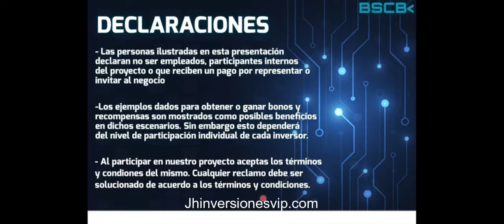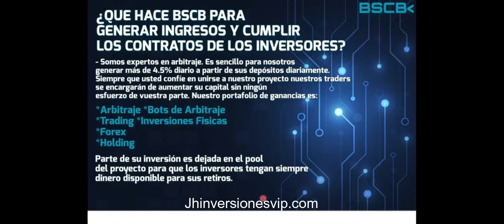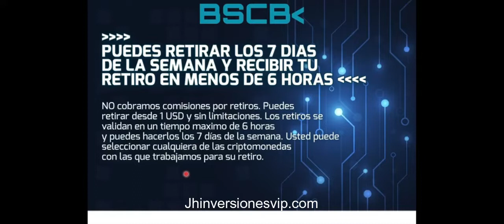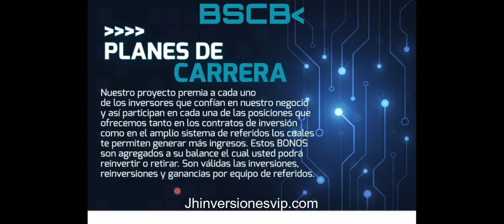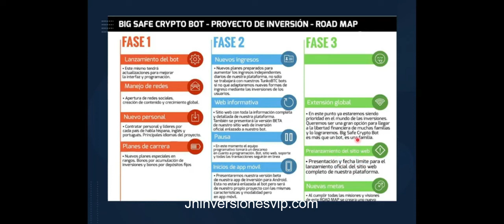BSCB NO INVERTIR - NOS ESTAFO A TODOS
NO INVERTIR EN ESTE BOT , NOS ESTAFO A TODOS

Unete a nuestro canal de telegram y podras conocer mis inversiones sortearemos productos

🔔 RECIBE NOTIFICACIONES CADA VEZ QUE PUBLICO UN NUEVO VÍDEO:
2. ✓ Dale Check a: "Recibir todas las notificaciones de este canal"
3. Dale a guardar